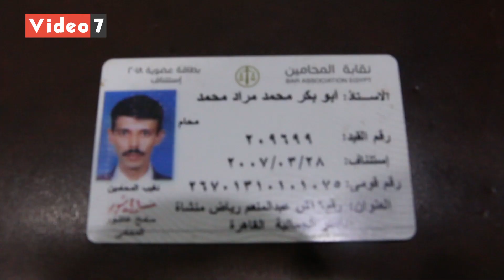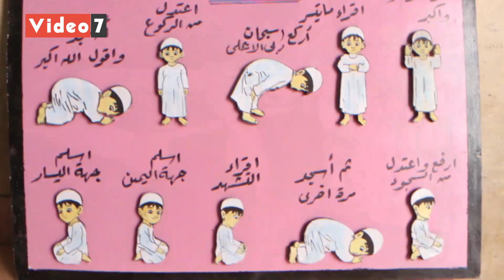نجار ليلا ومحامي صباحا.. أبو بكر بيقولك النجارة فن والشغل مش عيب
لم تمنعه دراسته في كلية الحقوق  وتخرجه من إحدى كليات الدفاع عن الحق  قرر ان يعمل بجوار مهنته محامي و نجار بنفس الوقت ليصنع فن جديد و هي الانتيكات